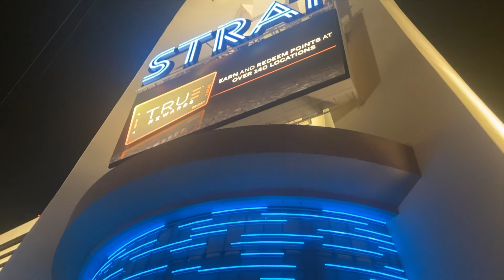2021 NEW YEAR at the Strip Las Vegas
Todo sobre Las Vegas
Si quieren que vayamos a un lugar de Las Vegas comenten e iremos